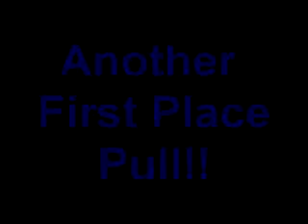Mudd Mizer '68 Chevy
68 Chevy Truck pulling Sled. driven by Robert Gremes